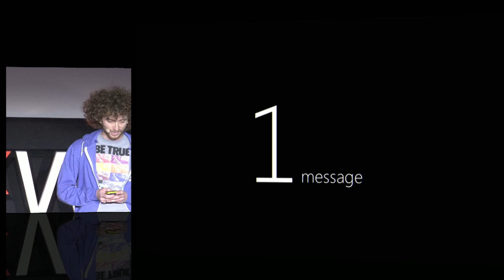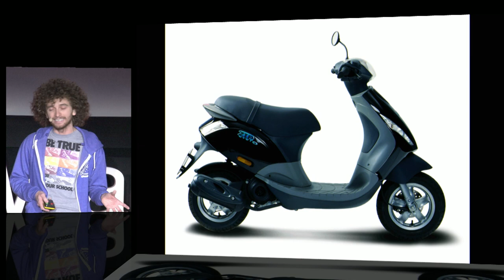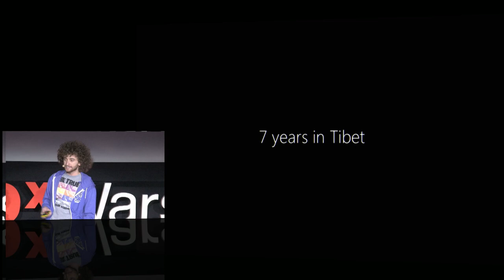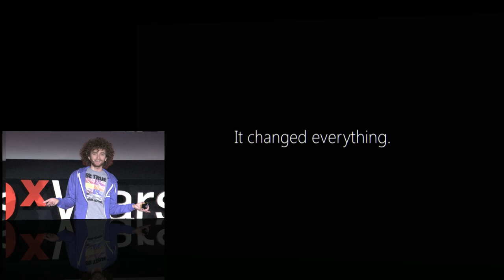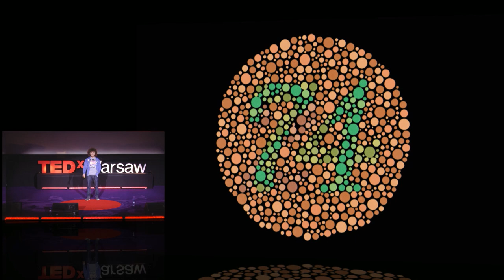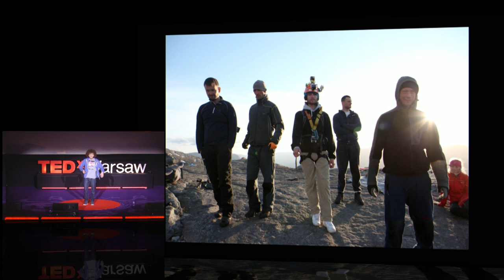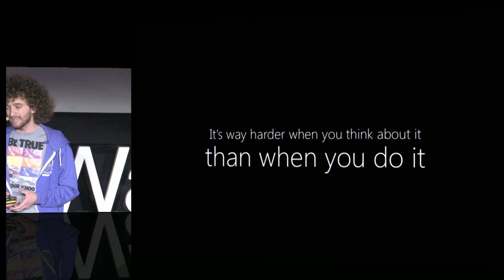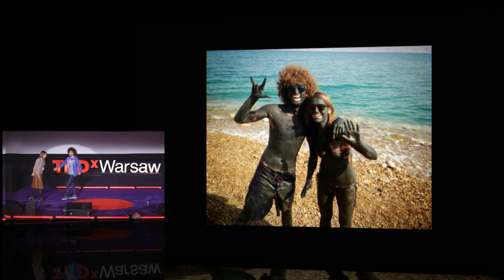Finding yourself: Yuri Drabent at TEDxWarsaw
Passionate about digital communication, social networks and new media, advertising ace Yuri Drabent is a traveller at heart. He has lived in China, studied in Singapore and visited over fifty other countries to date. Yuri is currently serving as creative director at a leading Polish social media agency.